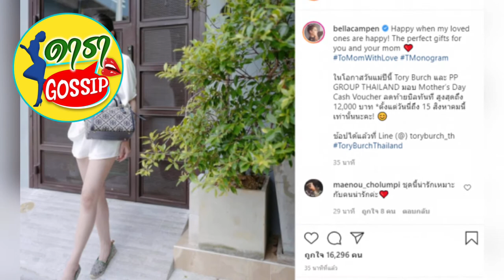เช็คหุ่นล่าสุดของ เบลล่า งานนี้มีตะลึง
มีความสุข ทั้งเรื่องของความรัก และ เรื่องของหน้าที่การงาน เพราะพักนี้ดูเหมือนว่าจะมีซีนหวานกับ พี่เวียร์ หวานใจต่างช่องออกมาให้ได้เห็นกันอยู่เรื่อยๆ ทั้งแซว ทั้งไปโผล่ในช่องยูทูปของพี่เวียร์ หรือ คอมเมนต์หวานๆผ่านอินสตราแกรมก็มีออกมาให้เห็น เเถมตอนนี้ความรักของทั้งคู่เดินทางมาถึง 8 ปีเเล้วด้วยค่ะ

ล่าสุดใน#อินสตราเเกรม ของ#เบลล่า เธอได้โพสต์ภาพของตัวเองในชุดสีขาว กางเกงขาสั้น โดยโพสต์นี้ระบุเเคปชั่นว่า Happy when my loved ones are happy! The perfect gifts for you and your mom

ซึ่งจะเห็นว่าภาพนี้นั้นหุ่นของเธอดูผอมลงมาก เเขนขาดูเล็กลงไปมากหุ่นเป๊ะดูดีสุดๆเลยล่ะค่ะ